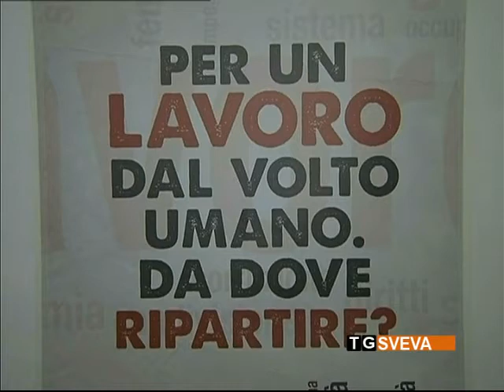Andria | Disoccupazione: seminario organizzato dalla diocesi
“Riflessioni e proposte. Per un lavoro dal volto umano”. È il titolo del seminario proposto dalla diocesi di Andria per provare a dare risposte concrete a chi vive quotidianamente il dramma della disoccupazione.